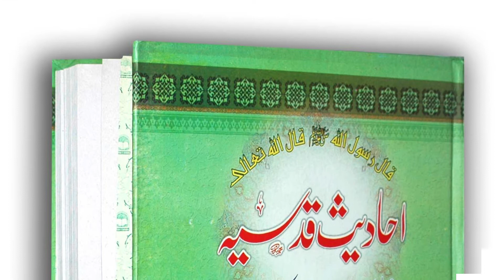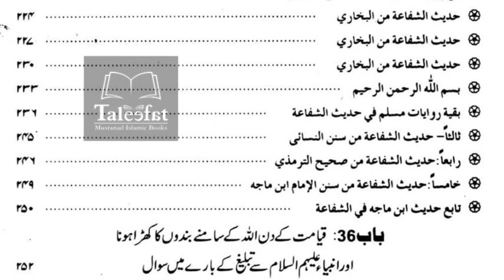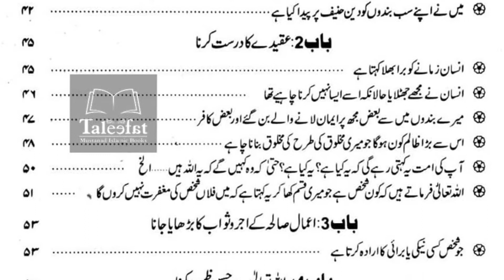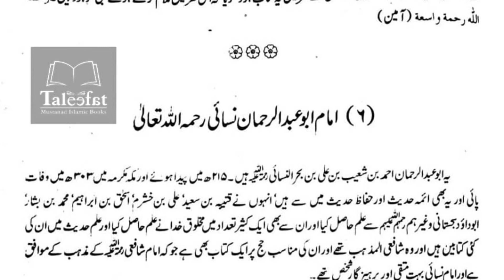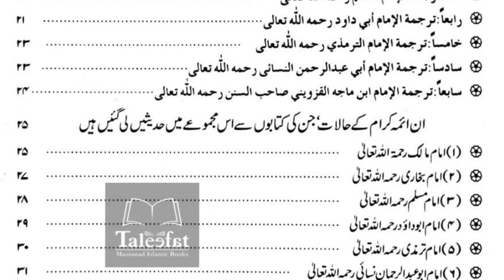Book Intro: Ahadith E Qudsia (Authentic Ahadith With References)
Discount Price: PKR. 540/-

Written By 5-7 Working days

Published By: Maktaba Rahmania

Binding Type: Hard Cover

Paper Quality: Normal

Number of Pages: 280